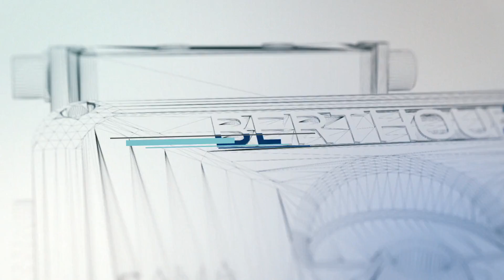Rinsing is everyone's concern